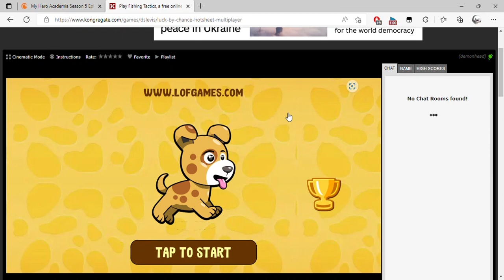Play Fishing Tactics, a free online game on Kongregate and 1 more page Personal Microsoft​ Edge